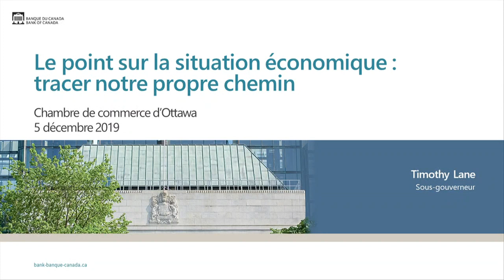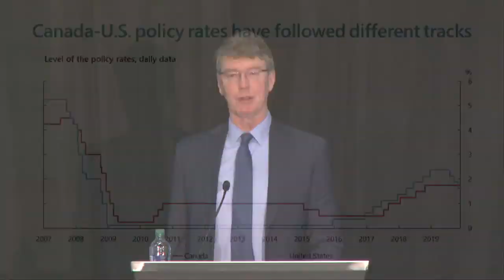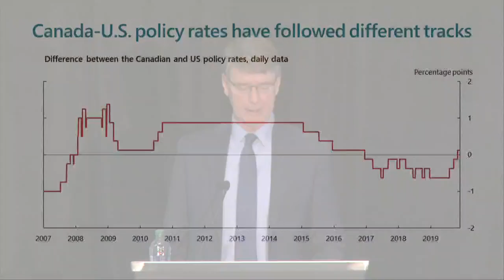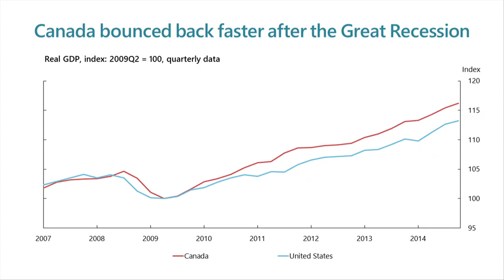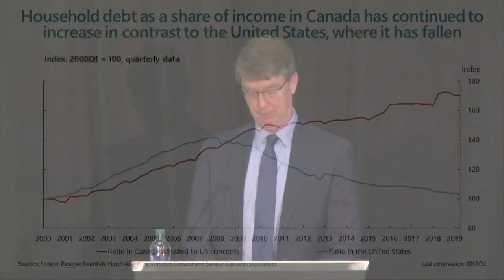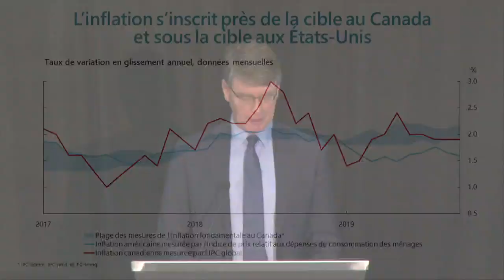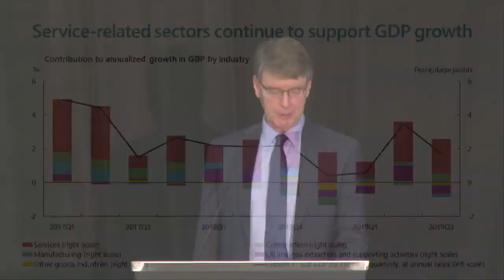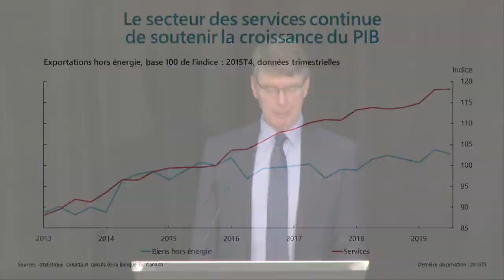A Progress Report on the Economy / Le point sur la situation économique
In a speech delivered to the Ottawa Board of Trade, Deputy Governor Timothy Lane provides insight into the key issues behind the Bank of Canada’s December 4 rate decision. /
Dans un discours prononcé devant la Chambre de commerce d’Ottawa, le sous-gouverneur Timothy Lane parle des principaux enjeux pris en compte dans la décision du 4 décembre de la Banque du Canada concernant le taux directeur.